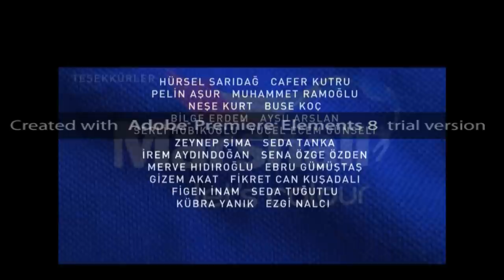TAŞKIŞLA'18 - Emre Senan ile Açık Havada Stop-Motion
Taşkışla Şenlik'18 Sunar
Marshall Let's Colour'ın katkılarıyla.
Emre Senan yürütücülüğünde gerçekleşen Açık Havada Stop-Motion workshop'ının çıktısı.